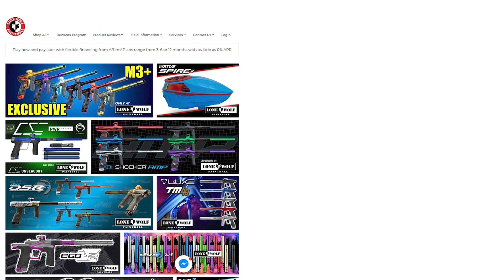Are Paintballs Toxic | Are Paintballs Edible | Lone Wolf Paintball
Are Paintballs Toxic? Are Paintballs Edible?

Tony and Fitz shove paintballs into their mouths to prove that paintballs are not toxic, and don't taste good either.